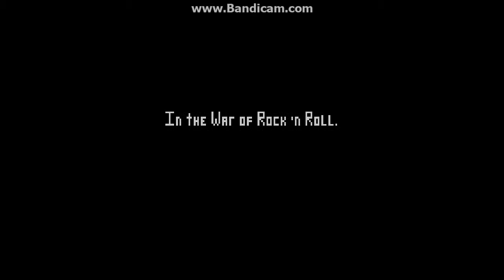Lets Play Electronic Super Joy with James Episode 1 partnership with exhaust gaming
Will James fall into a pit of rage or will he succeed in this episode of electronic super joy